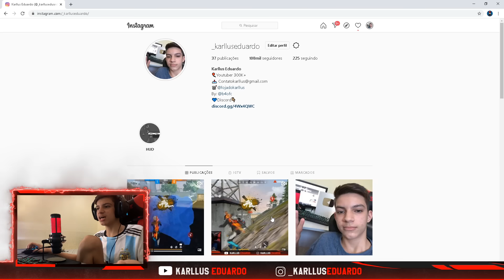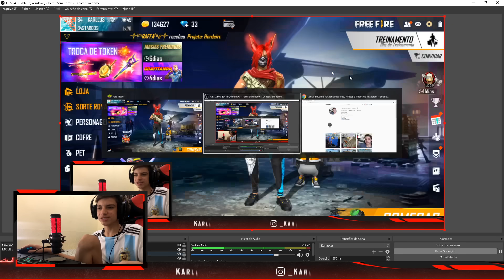FUI DESAFIADO A JOGAR X1 NO SUAVE! 😯🔥